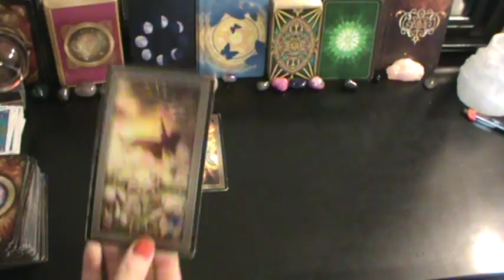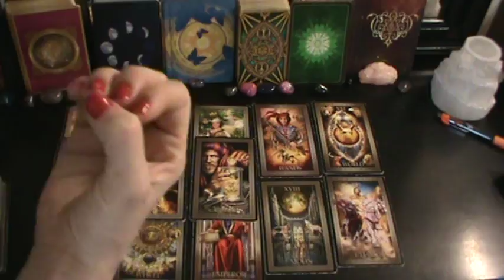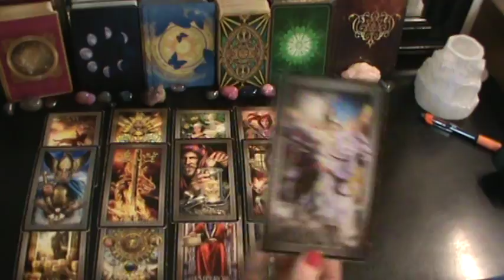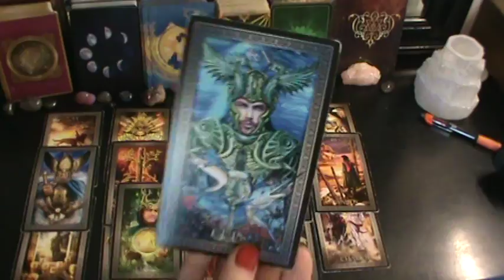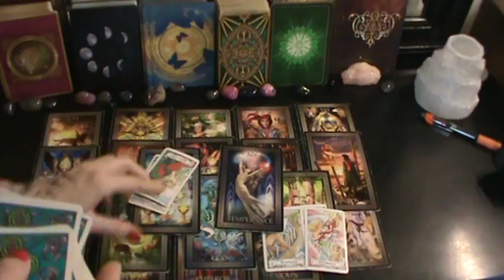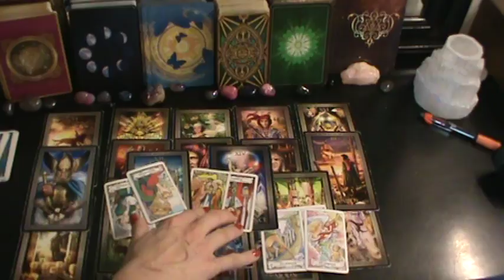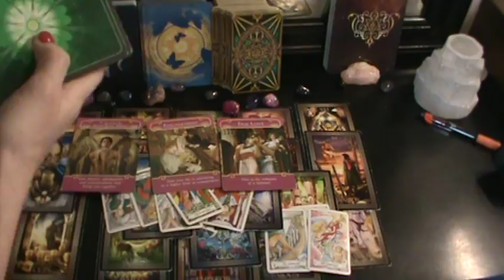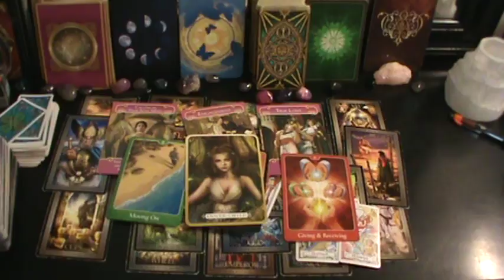Divine Fem💅🏽💄🧝🏼‍♀️ Leaving the pass💕Sparks up New Love💕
*A short description of the situation but not needed.
*Also when is the last time you made contact over the phone or in  person?
*Choose readings below CLICK ON link for payment.

50$ - Do you Have Questions that needs answers?? What is this persons intention with you?? Insight Reading (includes healing with Action steps, shows blocks, advise & what to expect! Gives much clarity & insight on situation!

I use several decks when doing a readings.

AMAZON  LINK⏷⏷⏷⏷

The Spirit Messages Daily Guidance

Psychic Tarot for the Heart Oracle Deck

Vice-Versa Tarot

Arcanum Tarot

Fairy Tarot
*MYSTICAL SHAMAN ORACLE